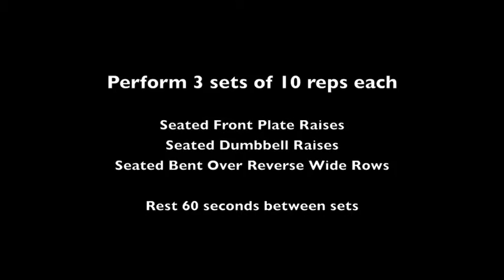Triple Threat Shoulder Blast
Do these if you want strong, mobile shoulders. Great for a shoulder session finisher!